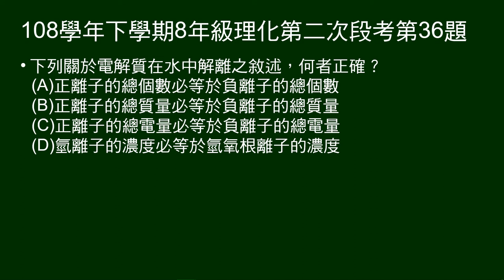108學年下8年級理化二段第36題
問電解質在水中解離敘述，何者正確。